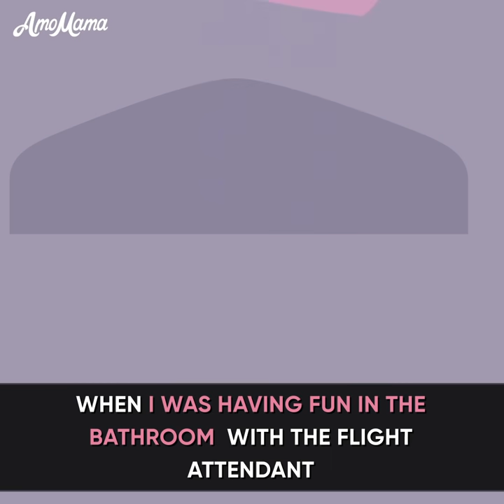I CHEATED On My WIFE With A FLIGHT ATTENDANT On The Way To A FAMILY VACATION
Watch this emotional cartoon animation to see how I cheated on my wife with a flight attendant on the way to a family vacation.

Why does he want to get rid of his wife? What does she stop him from doing?

Does his mistress support his idea of getting rid of his wife? Or does she want him to get a normal divorce?

Will they manage to finish their frame-up? Or will his wife find out the truth earlier?

Video Chapters:
0:00 Opening
1:38 My wife is stupid!
3:55 Arrest here! Now!
4:47 It's karma time